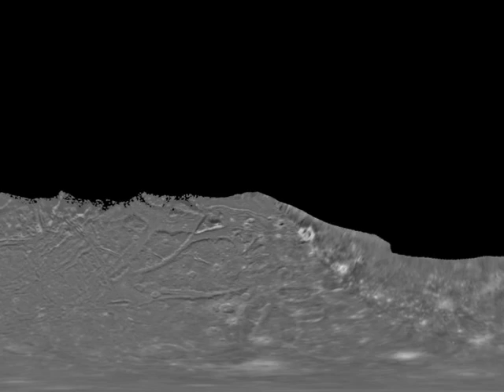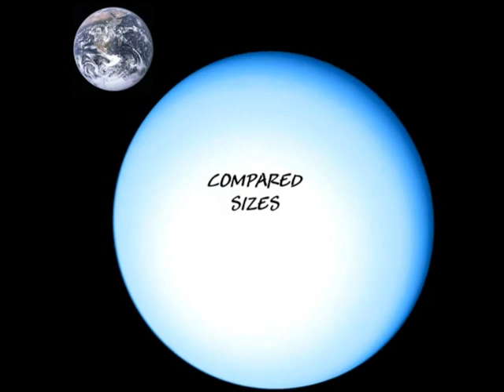URANUS - Astronomy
Urano es el séptimo planeta del Sistema Solar. La principal característica de Urano, parece ser la extraña inclinación de su eje de rotación casi noventa grados con respecto a su órbita; la inclinación no solo se limita al mismo planeta, sino también a sus anillos, satélites y el campo magnético del mismo. Urano posee la superficie más uniforme de todos los planetas por su característico color azul-verdoso, producido por la combinación de gases presentes en su atmósfera, y tiene unos anillos que no se pueden observar a simple vista; Además, posee un anillo azul, el cual es una rareza planetaria. Urano es uno de pocos planetas que tiene un movimiento retrógrado, similar al de Venus.